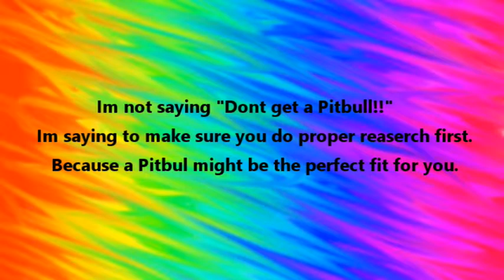Are You Ready For A Dog!?!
Hey Guys!!! I am sooo excited to be doing my first ever premiere! This video is all about asking the age old question: Am I ready for a dog? Watch as I give you some helpful questions to ask yourself to see if a dog is the perfect fit for you!